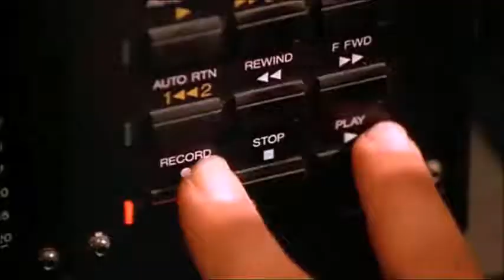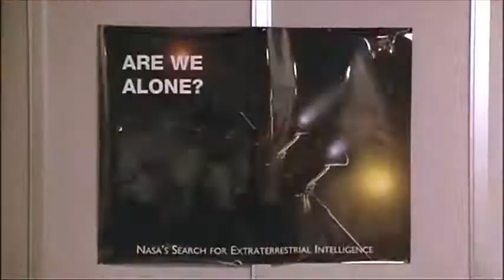Bittero - Phoenix Lights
Fife Symington's bitter encounter of the first kind, sung [and danced] by Bittero [2015]

footage: The Arrival [1996] - David Towhy